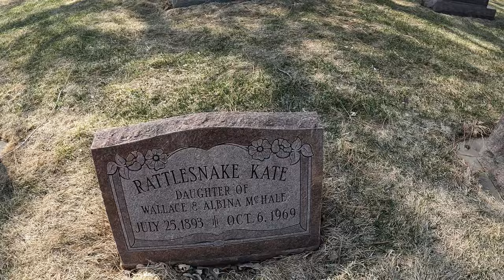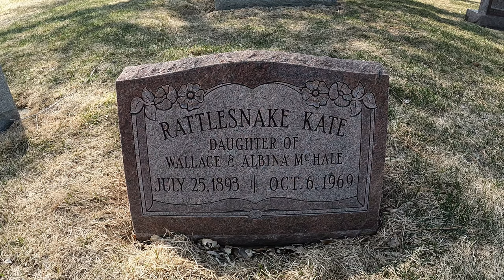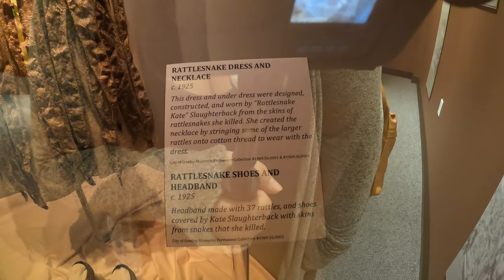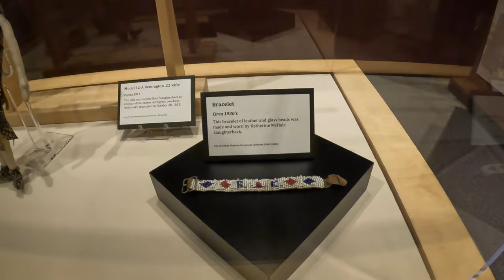Grave of Rattlesnake Kate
Visit the grave of Rattlesnake Kate at Mizpah Cemetery in Platteville, Colorado. Also see her dress made from rattlesnakes and her .22 rifle at the Greeley History Museum as well as her farm house at the Centennial Village Museum.